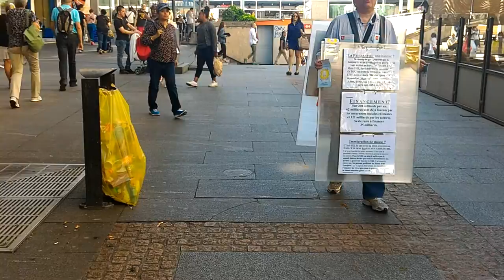Cittadini che camminano. Parte 2.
Una giornata primaverile in una città di confine.